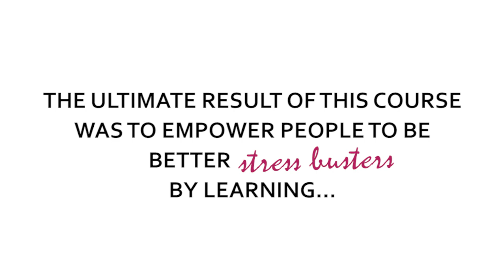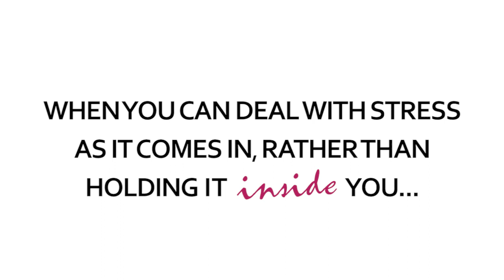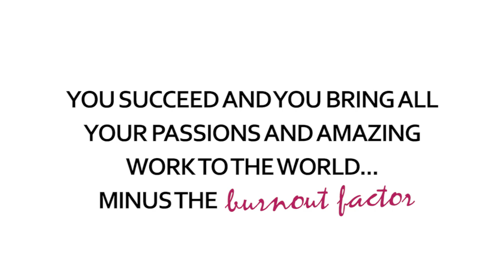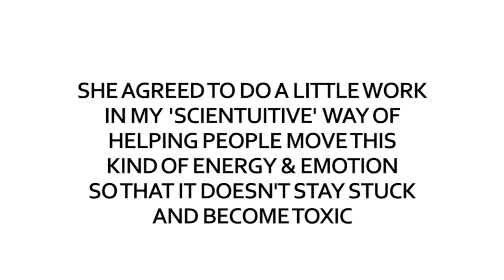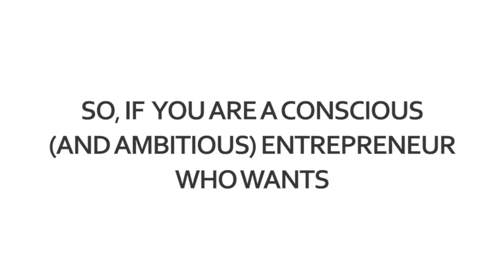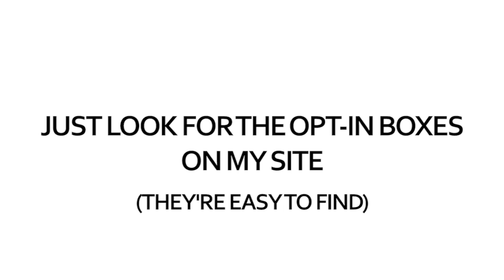Meet Zoe - A Case Study on Anger + Managing Stress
2. To get more nervous system health resources, plus learn more about me and my credentials, plus the many ways you can work with me at the practical level, head to my